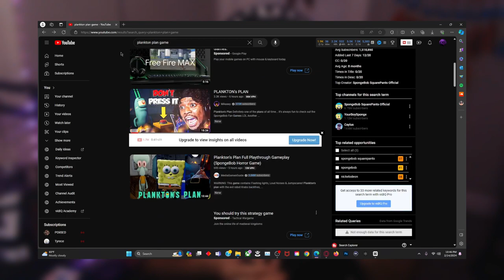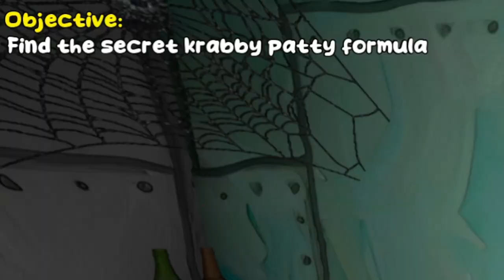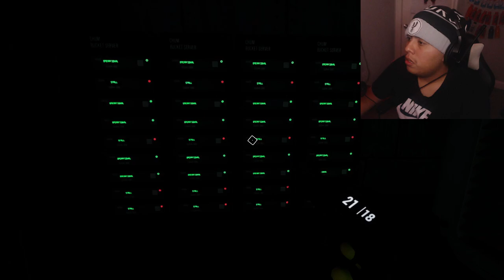This Isn’t The Krusty Crab | PLANKTON’S PLAN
I have uploaded once again so now in this game I will be playing a another Spongebob horror game I think this one you will actually like because there is full storyline this game you wanna here what's crazy about they have a boss fight in this game it sounds amazing when I heard that but this game is about Plankton's plan with the evil robot Krabs backfires, resulting in chaos within the Chum Bucket as lasers fly. Driven by determination, SpongeBob decides to take matters into his own hands and investigate. Equipped with an assault rifle, he bravely confronts the robot Krabs in an intense battle. Now, it's up to you, the player, to determine the outcome and witness the next chapter unfold Also y'all go make sure to hit 25 likes in this vid and enjoy this one:)

Chapters:
00:00 - INTRO
01:23 - GAMEPLAY INTRO
03:48 - GAMEPLAY BEGINS
14:14 - BOSS FIGHT BEGINS
16:54 - ENDING
18:07 - OUTRO